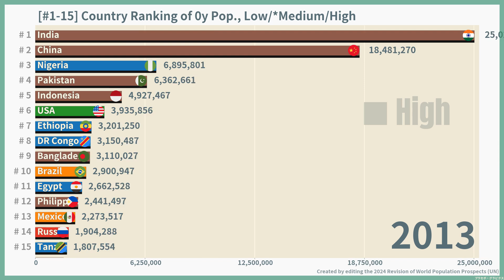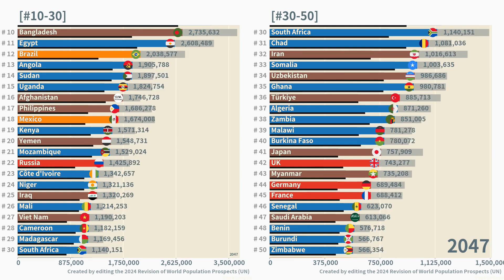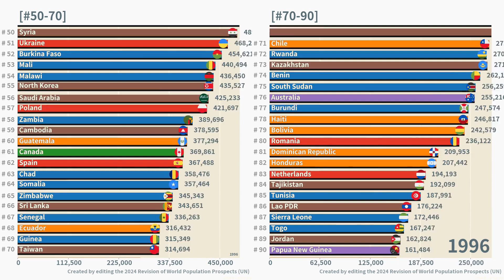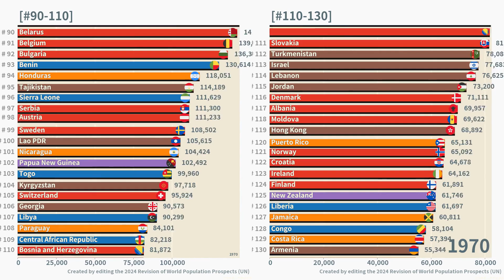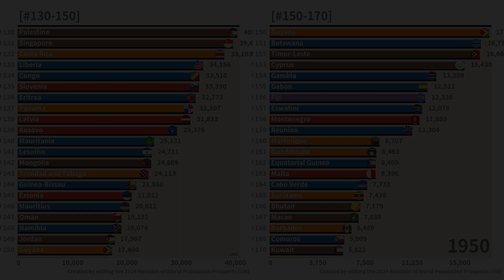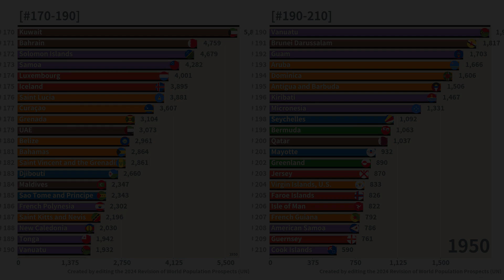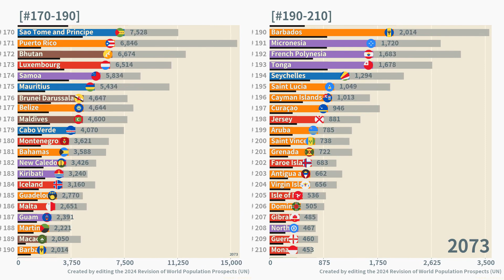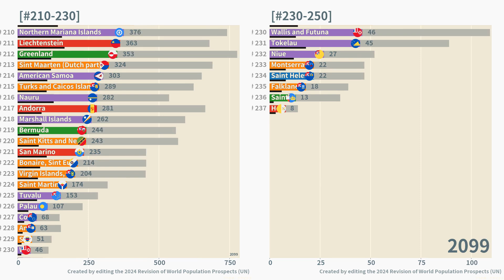Age 0 Population Ranking of All 237 Countries/areas 1950-2100, Low/*Medium/High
Bar Chart Race 0-year-old population ranking. Comparison of 3 forecast scenarios, Low, Medium, High. Ranks are based on Medium projection.

Total (Age 0-100+) Population ver.

The United Nations updated its population projection data in July 2024.

What are the likely population trends for each country after 2024?

0:00 Rank 1-15
1:38 Rank 10-50
3:16 Rank 50-90
4:55 Rank 90-130
6:33 Rank 130-170
8:11 Rank 170-210
9:50 Rank 210-237